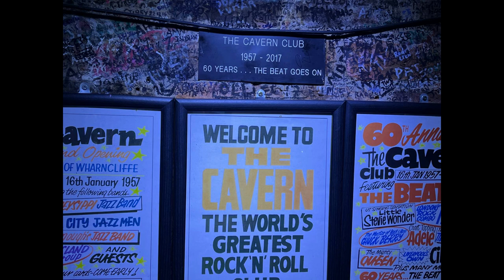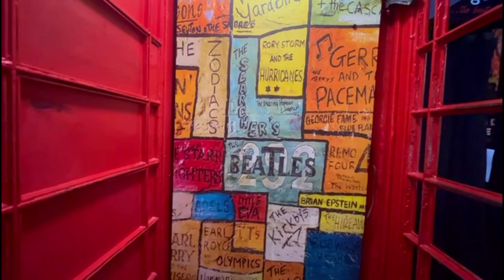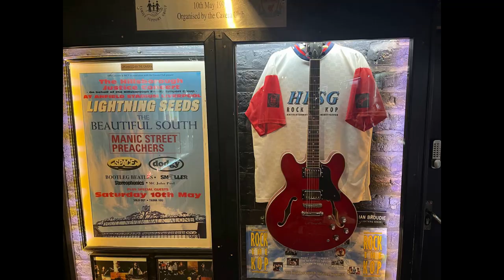I Went Down Into THE CAVERN CLUB And Up To ST JOHN'S BEACON!!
In this video im in Liverpool. i did some exploring. firstly i went up St Johns Beacon, which is a 400ft radio tower overlooking Liverpool, and then i went into the famous CAVERN CLUB, a must see for any music lover. its where @TheBeatles and others played on numerous occasions in the early 60's